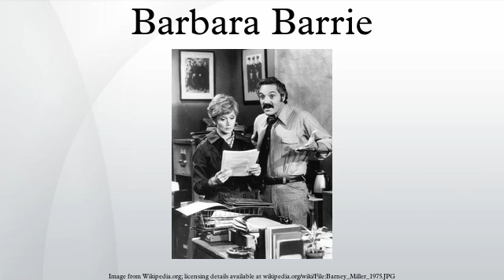Barbara Barrie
Barbara Barrie is an American actress of film, stage and television. She is also an accomplished author.
Her film breakthrough came in 1964 with her performance as Julie in the landmark film One Potato, Two Potato, for which she won the Best Actress Award at the Cannes Film Festival. She is best known for her role as Evelyn Stoller in Breaking Away, which brought her an Academy Award nomination for Best Supporting Actress in 1979 and an Emmy Award nomination in 1981 when she reprised the role in the television series created based on the film Breaking Away.